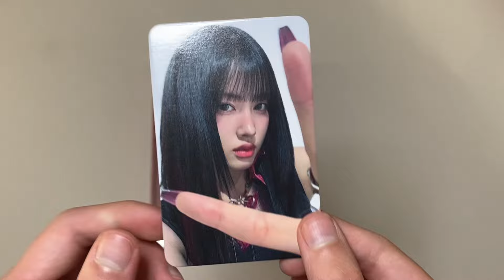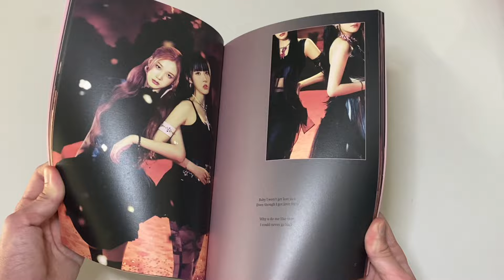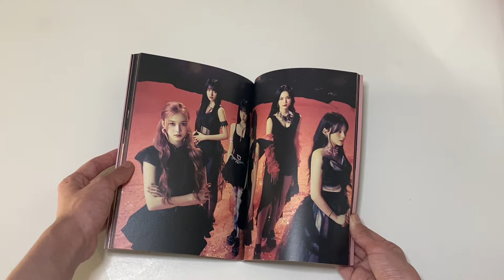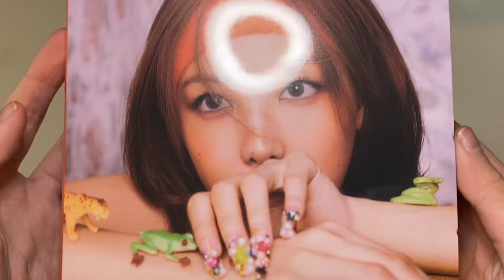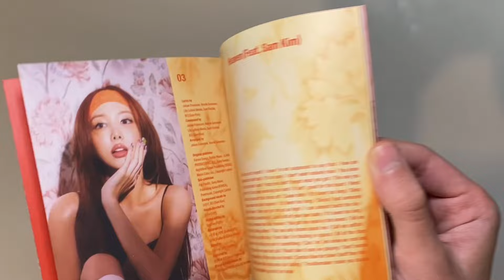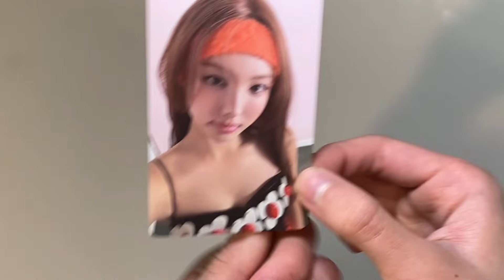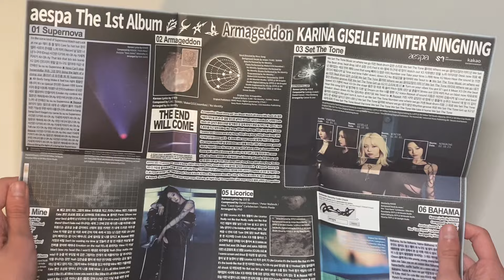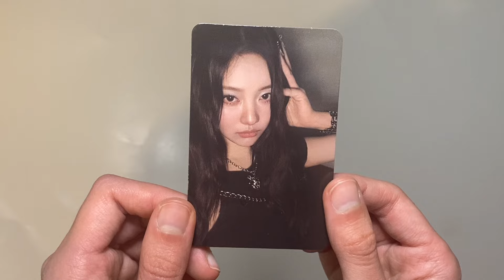stayc metamorphic(cheeky),nayeon na(digipak)+aespa armageddon(ningning poster)album unboxing【アルバム開封】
full title: stayc metamorphic (cheeky ver.), nayeon na (digipak ver.), and aespa armageddon (ningning digipak ver.) album unboxing 【アルバム開封】

無料ブラシ、SNS、他、⬇️
commissions, free brushes, socials, etc.⬇️